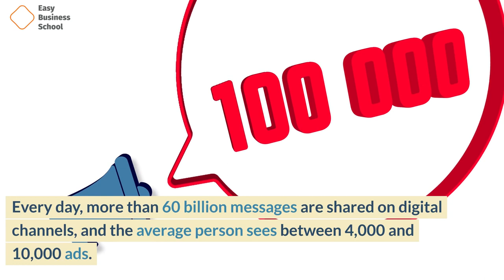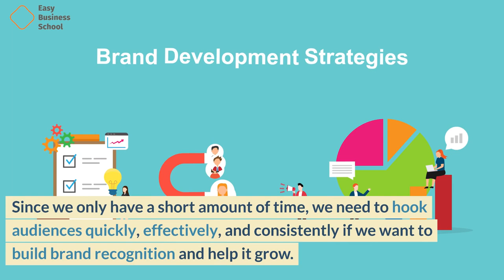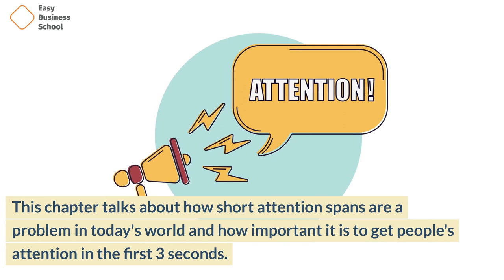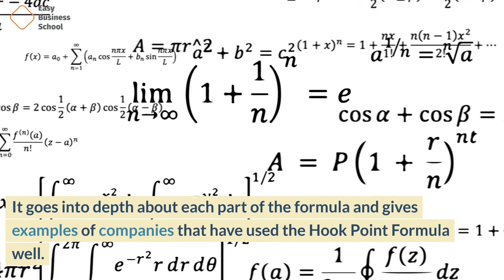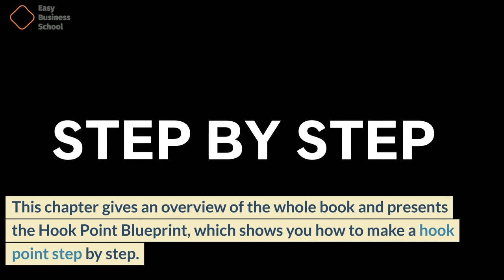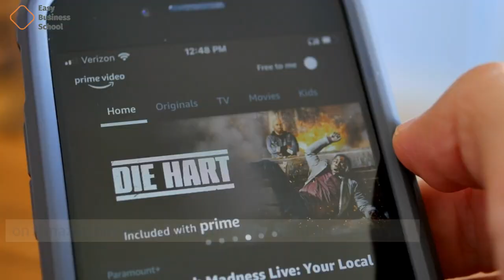Hook Point: How to Stand Out in a 3-Second World by Brendan Kane (Book Review)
Brendan Kane, a creative thinker who thinks outside the box, has written a book called Hook Point: How to Stand Out in a 3-Second World. In it, he breaks down the best ways to find new opportunities, innovate and grow your business, and create a compelling brand, both online and offline, so that you can thrive in the new world of short attention spans.

A lot of people know who they are, what they do, and why they do it, but even when brands or people are clear on these things, it can be hard to get the attention of potential customers for long enough for them to learn about their qualities. Others have great goods or services, but they don't do well because they don't know how to talk about them well. This is because the Internet and social media have changed the way we pay attention.

Every day, more than 60 billion messages are shared on digital channels, and the average person sees between 4,000 and 10,000 ads. This constant stream of information has changed how we talk to each other and promote material, both online and off. Researchers have found that you have less than three seconds to get someone's attention. Since we only have a short amount of time, we need to hook audiences quickly, effectively, and consistently if we want to build brand recognition and help it grow.

Brendan Kane, a creative thinker and planner who has built platforms for celebrities like Taylor Swift and Rhianna and worked with Fortune 500 companies like Paramount, Viacom, and MTV, knows how to stand out. In Hook Point: How to Stand Out in a 3-Second World, he talks about the power of hook points, which are a type of communication tool that helps marketers package their messages in a short, attention-getting way that leads to better chances both online and off. This book is the best way to make it in our three-second world, whether you're pushing a brand, product, or service.
Brendan Kane's "Hook Point: How to Stand Out in a 3-Second World" is a guide to making a hook point that stands out and grabs people's attention in a world where people have short attention spans. The book is split into four parts, and each one talks about a different part of making a hook point.

Part One: The State of the 3-Second World Chapter 1: The Beginning of the End of Attention

This chapter talks about how short attention spans are a problem in today's world and how important it is to get people's attention in the first 3 seconds.

Chapter 2: The Rise of Social Media and Short-Form Content
This chapter talks about how social media and short-form content are becoming more popular and how important it is to adapt to the changing media environment by making content that stands out.

Part Two: The Hook Point Formula
Chapter 3: The Hook Point Formula
This chapter talks about the Hook Point Formula, which includes making a hook, a story, and a pitch. It goes into depth about each part of the formula and gives examples of companies that have used the Hook Point Formula well.

Chapter 4: The Hook
This chapter talks about how important the hook is and gives examples of good hooks, such as curiosity, debate, and credibility.

Chapter 5: The Story
This chapter talks about how important the story is for making a hook point and gives examples of good ways to tell a story, such as the hero's journey, the before-and-after change, and the emotional rollercoaster.